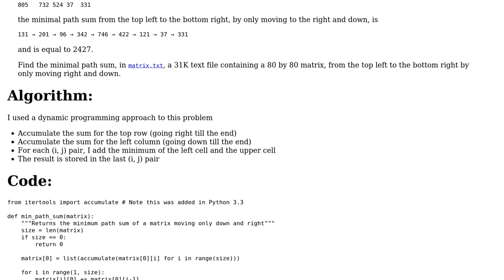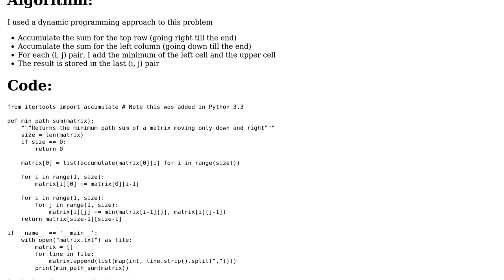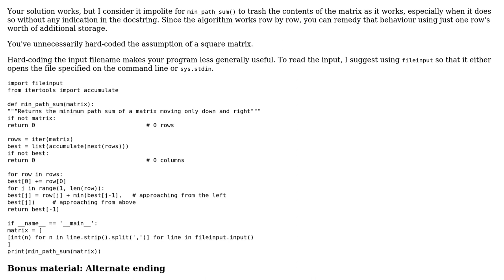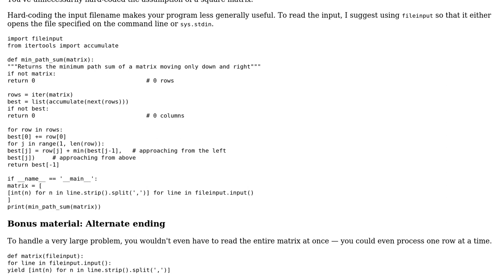Code Review: Project Euler 81 (minimum path sum through a matrix) (3 Solutions!!)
Code Review: Project Euler 81 (minimum path sum through a matrix)

With thanks & praise to God, and with thanks to the many people who have made this project possible! | Content (except music & images) licensed under CC BY-SA | Music | Images & others | With thanks to user mleyfman user janos user Janne Karila user Jamal user 200_success and the Stack Exchange Network Trademarks are property of their respective owners. You are responsible for your own actions.